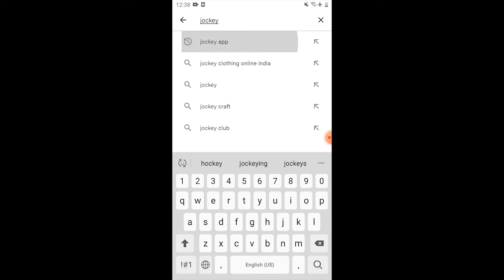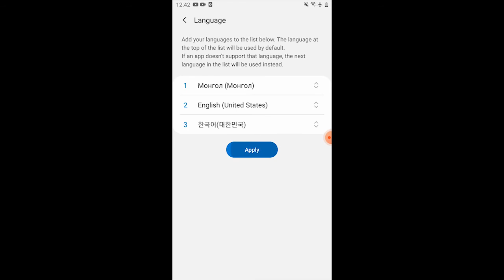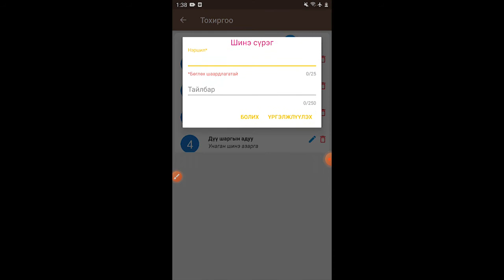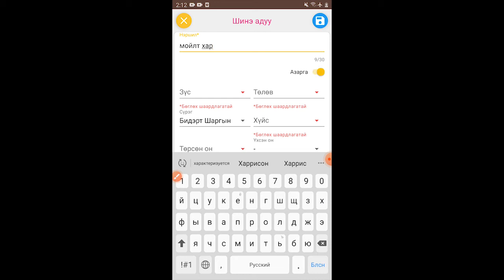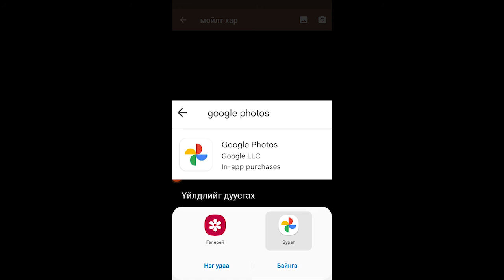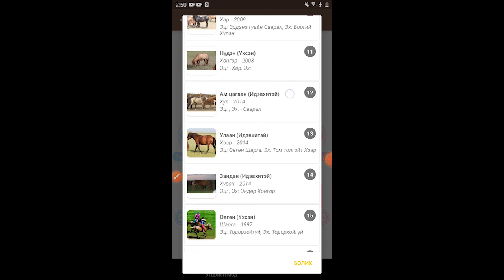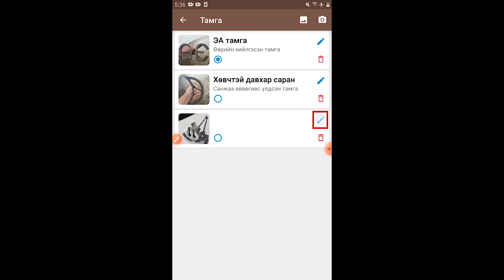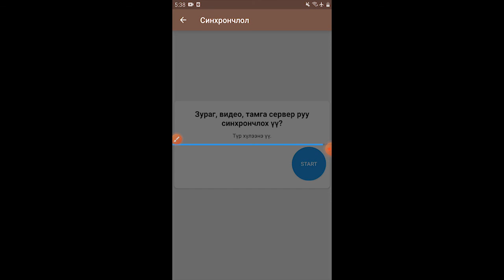Jockey APP дээр бүртгэл хийх заавар